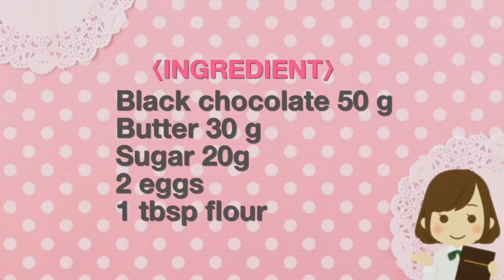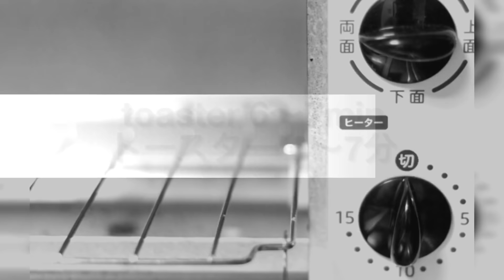トースターで６分!超簡単『とろとろフォンダンショコラ』Fondant Chocolat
【とろとろフォンダンショコラ】
最近、肌寒くなってきました。寒くなると濃厚スイーツが食べたくなってきますよね。
そこで、今回はとろとろのチョコレートが魅力的な『フォンダンショコラ』を作りました。
フォンダンショコラというと難しそうで、面倒臭そうなイメージがありますが、このフォンダンショコラはトースター使ってとっても簡単、たったの6分で出来上がります。
表面はサクッと焼けていて、スプーンを入れるととろーんとしたチョコレートが絡み、至極のひと時が味わえます。
失敗知らずで、誰でも美味しいフォンダンショコラに仕上がるのでぜひお試しください。

バター 30g
砂糖 20g
卵 2個

【Fondant Chocolat】
It has become getting colder recently. When it gets cold it makes me want to eat rich sweets.
Therefore, this time, chocolate of everything made attractive "Fondant chocolat".
Although it seems to be difficult for Fondant chocolat, there is an image that looks annoying, but this fondant chocolat is very easy to use with a toaster, it will be completed in only 6 minutes.
The surface is burnt crispily, and when you put in a spoon it entangles chocolate which was broken up and you can taste the extreme moment.
Do not know how to fail, everyone will be finished in delicious fondant chocolat, so please try it.

〈INGREDIENT〉
Black chocolate 50 g
Butter 30 g
Sugar 20g
2 eggs
1 tbsp flour